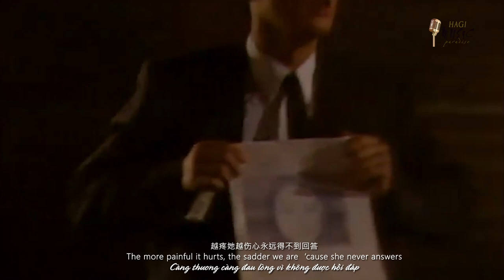Nhạc Hoa Lời Việt | Thất Tình Cover (失恋阵线联盟 - 草蜢 ) | Leon Lai (黎明) & Kathy Chow (周海媚) MV | Hagi TV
Nhạc Hoa Lời Việt | Thất Tình Cover (失恋阵线联盟 - 草蜢 ) | Leon Lai (黎明) & Kathy Chow (周海媚) Cherished Moments 1990 MV | Thưởng thức những bản phối mới nhất của các ca khúc Nhạc Hoa Lời Việt đậm chất 8x 9x.

Pha trộn yếu tố khoa học viễn tưởng về du hành thời gian thành một bộ phim hài nhẹ nhàng,
“Quay Về Thời Chưa Cưới” - 回到未嫁時 (Cherished Moments - 1990) kể về cuộc phiêu lưu của một phụ nữ trẻ bất mãn với cuộc hôn nhân của mình. Mui (Châu Hải My) , đã kết hôn với Ho Yin (Lê Minh), một doanh nhân mọt sách. Trong khi cô cảm thấy cuộc hôn nhân của mình nhàm chán, cô gặp lại người yêu đầu tiên của mình, một anh chàng hài hước tên là Long Phi (Lâm Gia Hoa). Cô ấy vô tình được đưa về bốn năm trước khi cô ấy vẫn còn độc thân. Bây giờ cô ấy có cơ hội để lựa chọn tình yêu một lần nữa.
Mời các bạn cùng xem lại MV vui nhộn và dễ thương của cặp đôi màn ảnh: Lê Minh & Châu Hải My qua ca khúc "Thất Tình", một bài hát khá hot dù bao thập niên đã trôi qua!

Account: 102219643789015